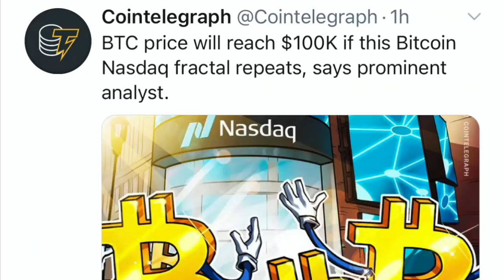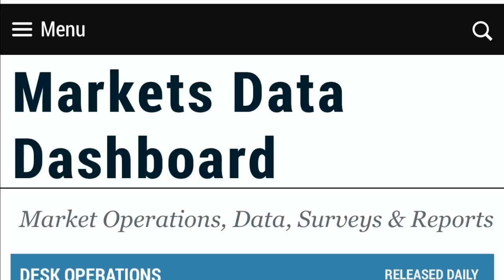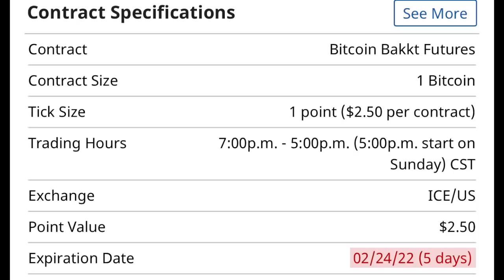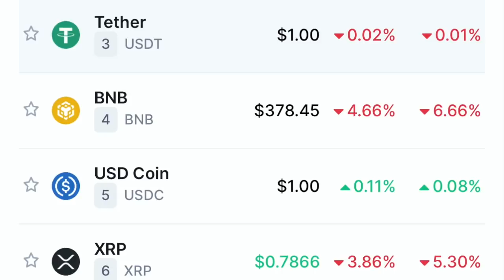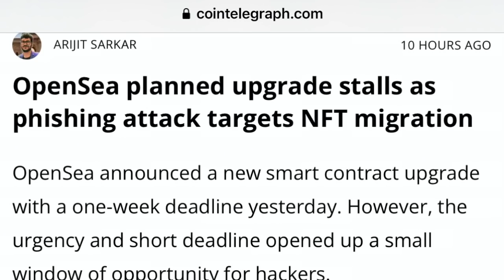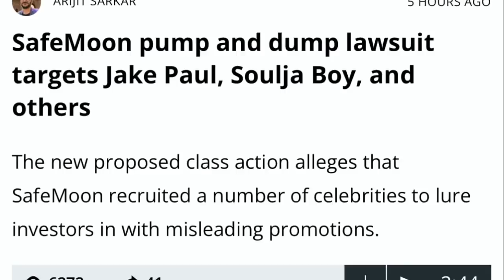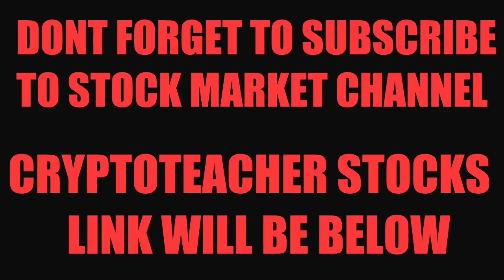THIS IS SCARY! FED WILL DESTROY & GIVE RISE TO ROBOTS BITCOIN XRP XLM ETHEREUM & ALTCOINS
I go over Bitcoin and crypto! Bitcoin and crypto dumping bad. Open Sea upgraded stalled. Safemoon pump and dump lawsuit.